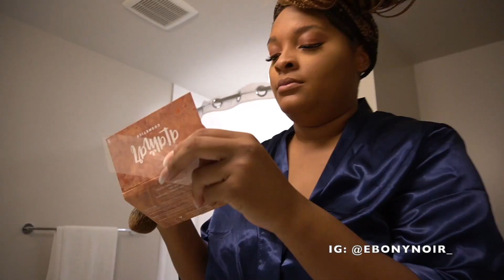TRAVEL VLOG | MIAMI BAECATION | 2020 | QUARANTINE EDITION | 5 DAY STAY | EBONY NOIR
I know it has been a while but I took a little hiatus but now I am back!! I have a ton of things I am working on in the background and I cannot wait to share those things with you all!! Grab a drink and join me on my trip to Miami! Bae and I had a much needed vacation and wanted to share our trip with you all!
SOCIALS:
✧ PLACES Mentioned:

✧DOMIO Downtown Miami - Day 1-4
✧Kimpton Surfcomber Hotel - Day 4-5

✧ RESTURANTS:
✧Dukunoo Jamaican Kitchen
✧Smith & Wollensky
✧Prime Fish
✧Gianni’s at the former Versace Mansion
✧Prime 112
✧High Tide at Kimpton Surfcomber

✧Miami Jet Ski Rental - Downtown Miami

Visuals and Editing:
📸- Sony a6100
🎬- Canva & iMovie

Name: Ebony B.
Location: Mississippi
Age: 26